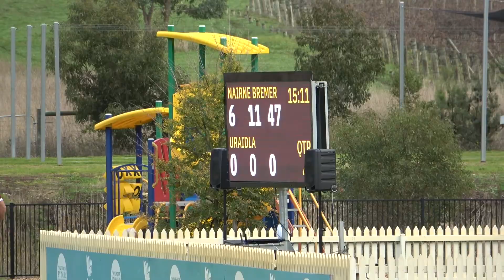Mini Colts Round 12 Vs Nairne